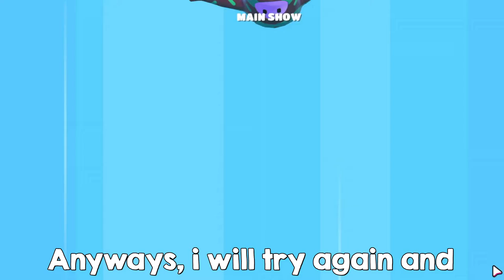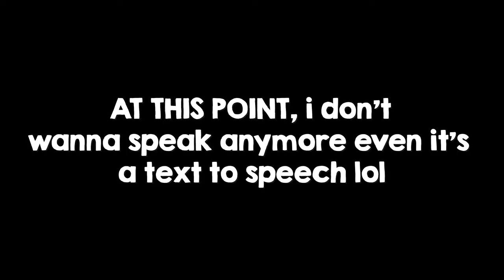Fall Guys: Ultimate Knockout is actually fun! Gameplay #1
Buying Fall Guys: Ultimate Knockout on steam. Is it really worth it?

Fall Guys: Ultimate Knockout is a platformer battle royale game developed by Mediatonic and published by Devolver Digital. It released for Microsoft Windows and PlayStation 4 on 4 August 2020. The game draws inspiration from game shows like Takeshi's Castle, It's a Knockout and Wipeout, and children's playground games like tag and British bulldog. Fall Guys received positive reviews from critics, who praised its chaotic gameplay and visual appearance.

It sucks that changing name on Fall Guys PC is still disabled but the gameplay is still fun though!